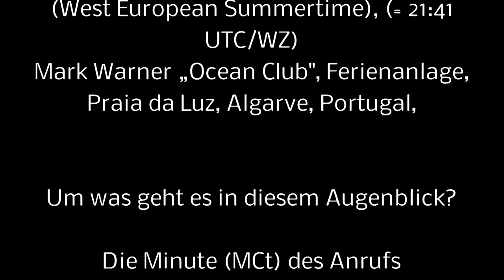Vermisst: Der Fall Madeleine McCann